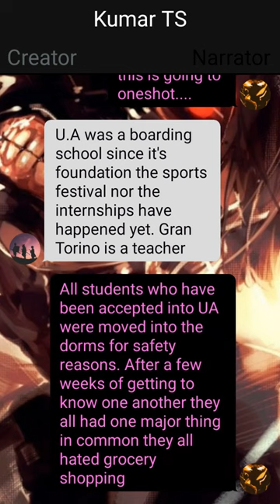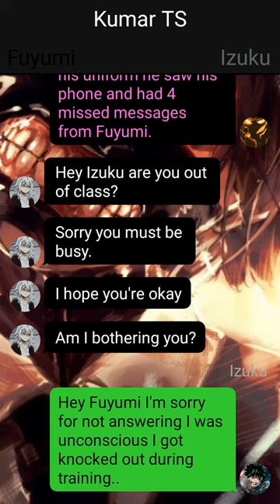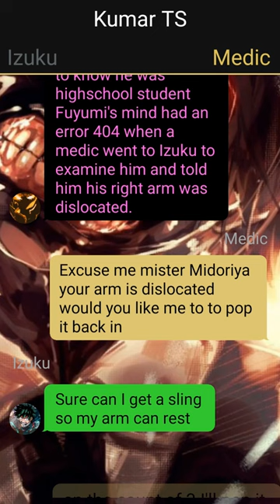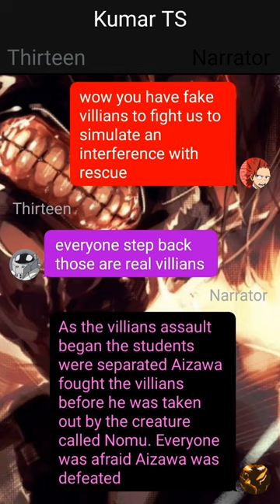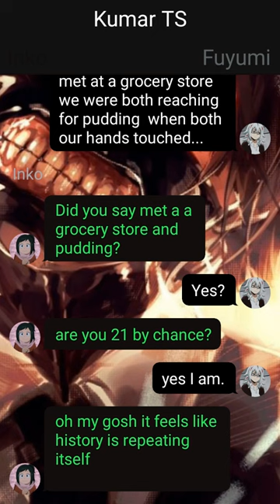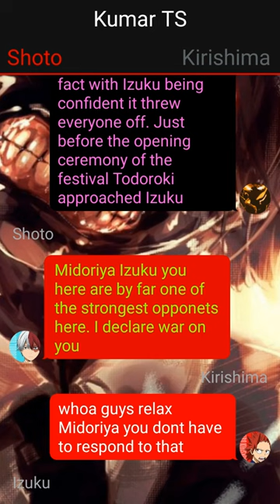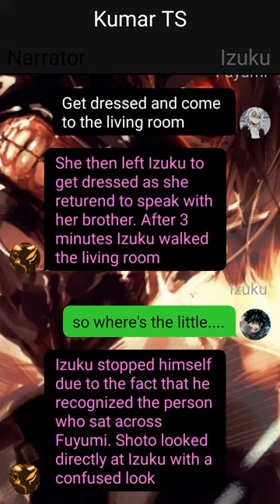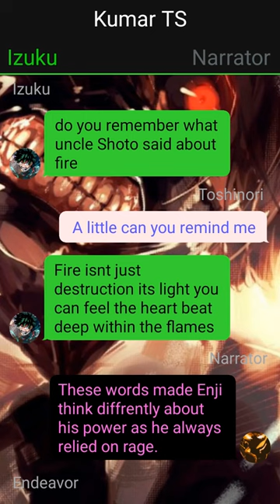Deku Smashes Fuyumi?! //One-Shot// Deku Texting Story